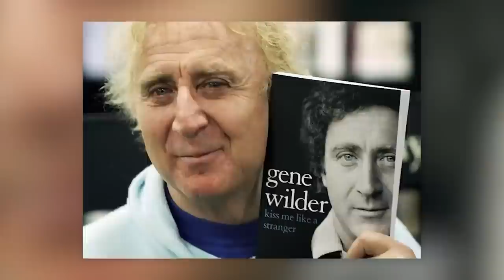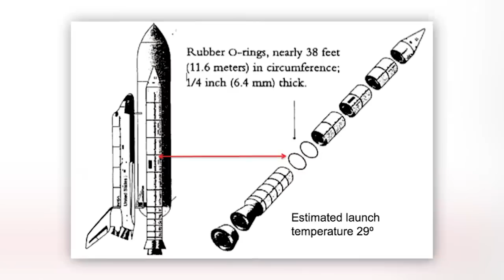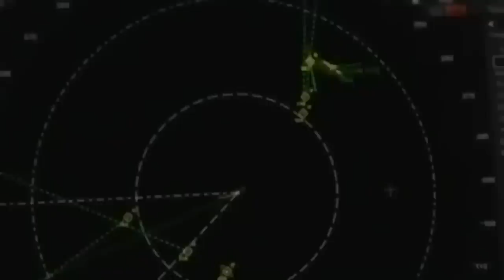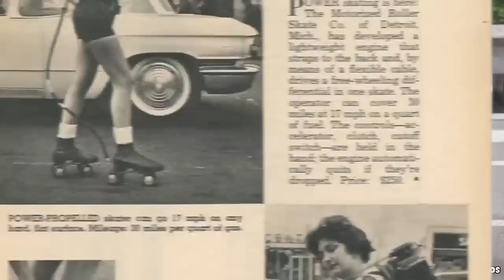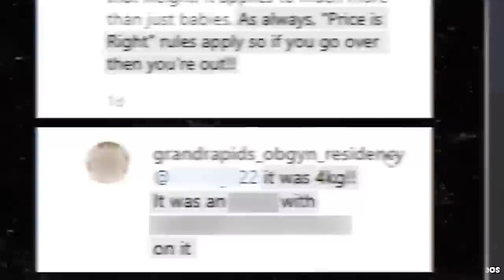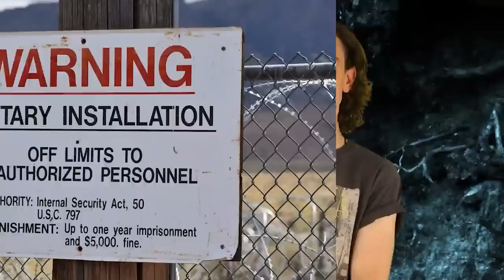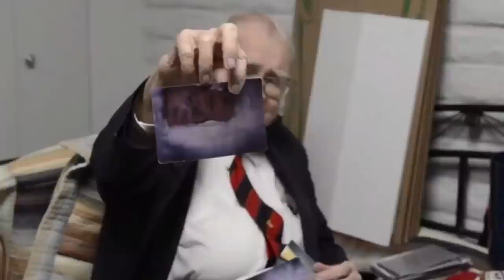Top 10 Dark Real Photos From History That Will Leave You Haunted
📸 Dive into the chilling depths of history with our latest video, Top 10 Dark Real Photos From History That Will Leave You Haunted! 🌒 Uncover the eeriest, most haunting images that have stood the test of time, each with a story so gripping it'll send shivers down your spine. 🕵️‍♂️ From ghostly apparitions to unexplained mysteries, these real-life photos capture moments that are both fascinating and unnerving. 🕸️ Perfect for history buffs, mystery lovers, and those who dare to explore the darker side of our past. 🎩